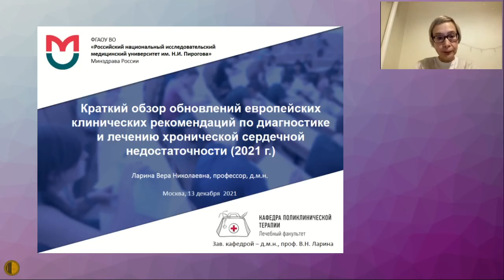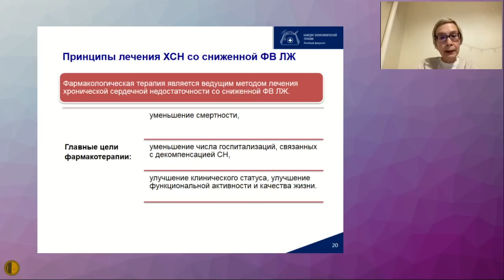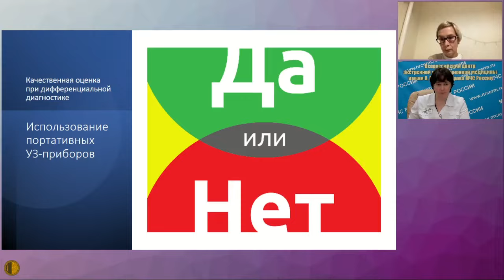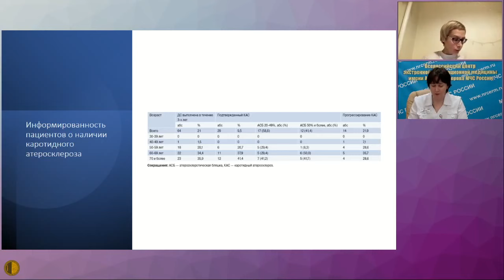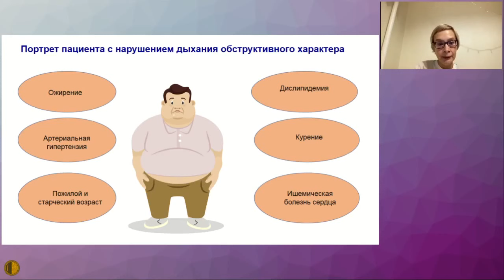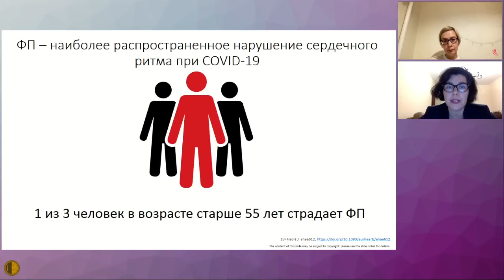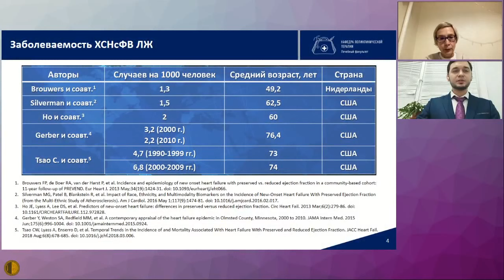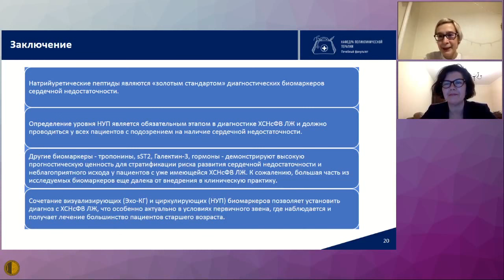16:50-18:25 Зал 1 АВТВБ Кардиологические аспекты в работе врача терапевта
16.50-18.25 Зал 1 XII Научно-практическая конференция МГНОТ Актуальные вопросы терапии внутренних болезней Кардиологические аспекты в работе врача терапевта